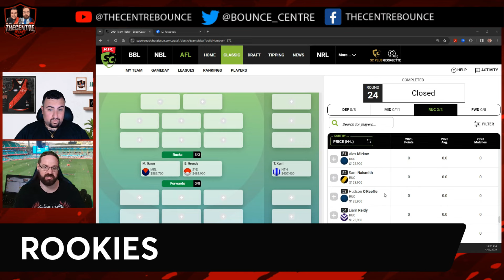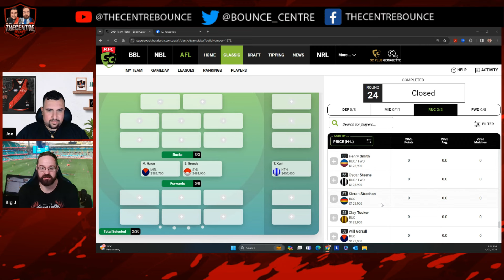All RELEVANT RUCKS discussed! AFL Supercoach 2024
In todays episode, Joe and Big J go over all the relevant RUCKS this year and give our inputs on the players you should be tracking this preseason!